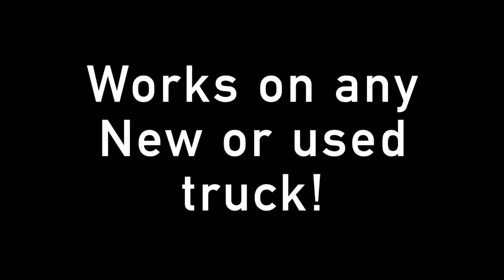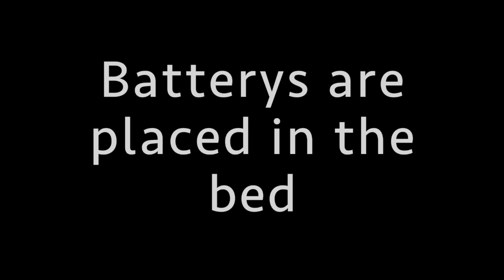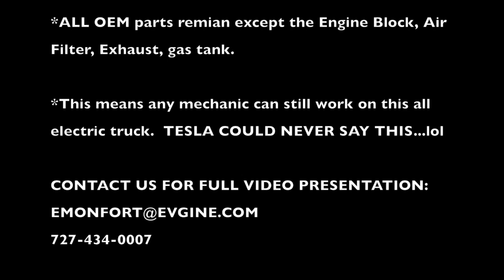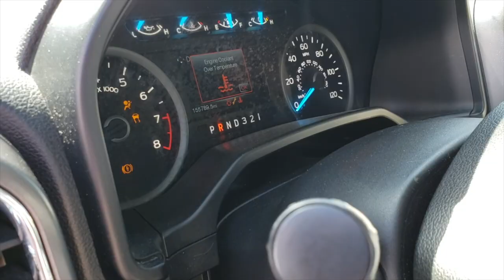EVgine All Electric F-150 Ford all electric conversion kit. Read more about our batteries below.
All electric Ford F-150 conversion kit by EVgine.  Turn any truck into an all electric truck using our Electric Motor Assembly and Battery pack kit.

Why buy an electric work truck/bus that your team can't work on if you don't have to?  EVgine is here.

EVgine has now developed an all electric vehicle conversion kit that allows anyone to convert a truck, bus or off road equipment to an all electric vehicle. Works for New or Used vehicles.

EMA (Electric motor Assembly)
Simply take out the old engine block and replace it with an EVgine Electric Motor Assembly (EMA).  EVgine Electric Motor Assemblies attaches to the OEM transmission, provides brake pump power, provides DC power to accessories, and provides fluid to all components. Any mechanic can install and maintain.

EVgine battery module system:
It is also easy to install EVgine battery modules and can be placed flat in the truck bed or as a tool box to meet customer satisfaction for truck bed space.  Any mechanic can install and maintain.
-Batteries are in module design allowing you to increase the number of batteries for extra distance.
-Disconnect just one module and the entire pack goes from high voltage of 400 to 700 volts DC down to a very safe 38 volts DC.  We dare you to try this with a Tesla or Rivian battery pack.
-Our battery modules are interchangeable from a small truck to a large truck and even to our portable battery trailers.
-Batteries can be placed under the truck bed floor with a false floor or be designed to look like a truck tool box.  YOU STILL HAVE ALL OF YOUR TRUCK BED SPACE :-)

Repair and Maintenance:
No need to tow your vehicle 250 miles and wait up to six months to get your electric truck back like Tesla.  Any mechanic can install, repair and maintain the EVgine system using their same expertise and tools.  Get all of your parts local or delivered by EVgine in under a day.  You install so you don't have to wait.

Why buy an electric work truck that your team can't work on if you don't have to? EVgine is here.
Use your staff and your desired manufacture for your next all electric truck or bus.